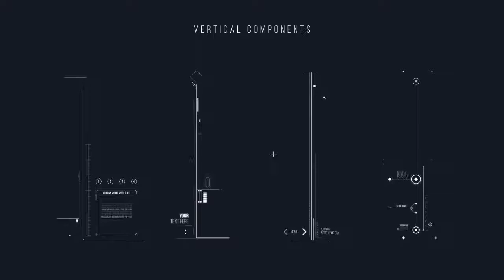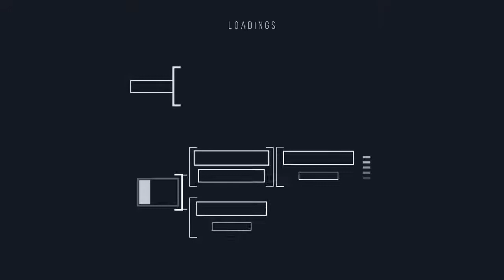UI Future Pack | After Effects (AE) Template VideoHive | 9296416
UI Future Pack

Video Tutorial
Music
The musics in demo are not included.

You can purchase Ultimate Action and Sci-Fi Pack from LumenMedia

 The name of the font is “Bebas Neue”